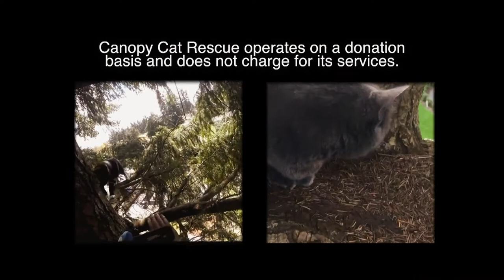Mission: Non Profit - May 2017 - Canopy Cat Rescue Excerpt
In this 5 minute truncated episode, Tom Otto of local non-profit Canopy Cat Rescue and the Animal Planet series Treetop Cat Rescue joins us to discuss the exciting world of cat rescuing!  A professional arborist, Tom and his partner in crime Shaun Sears traverse Washington State helping trapped kitties find their way home.